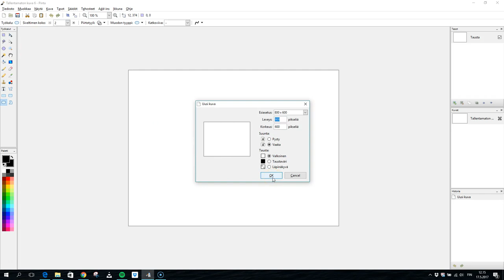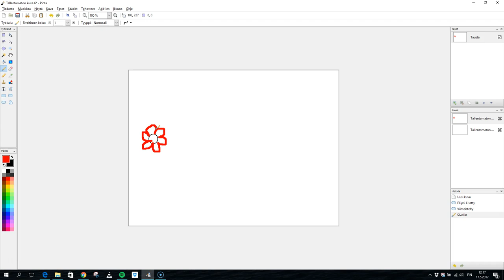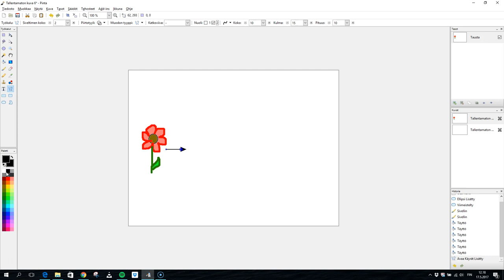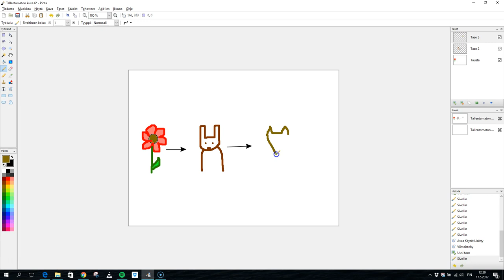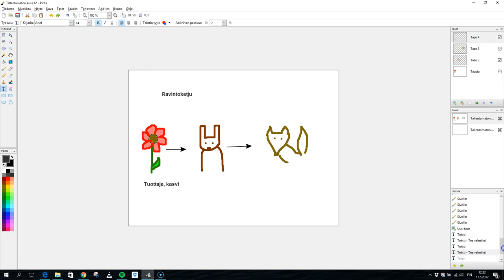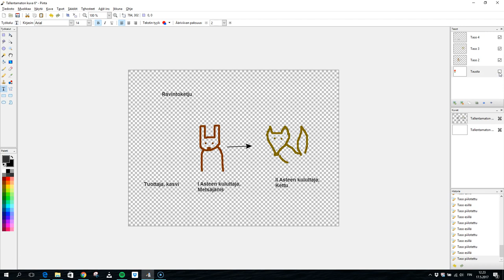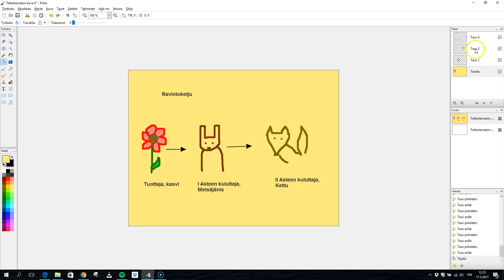Kuvankäsittelyohjelma Pinta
Käsitellään Pinta-kuvankäsittelyohjelman perustyökaluja ja tasojen käyttöä.